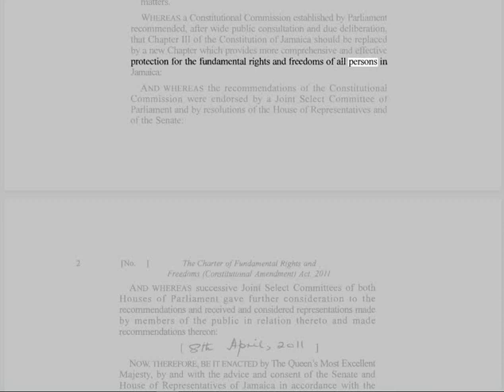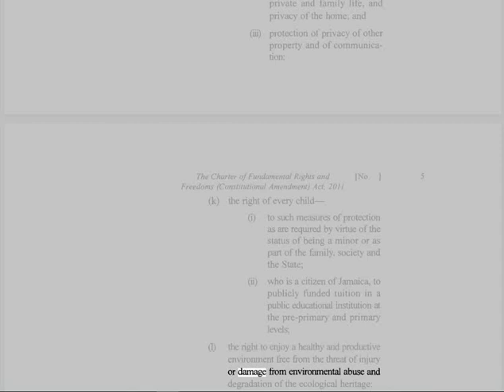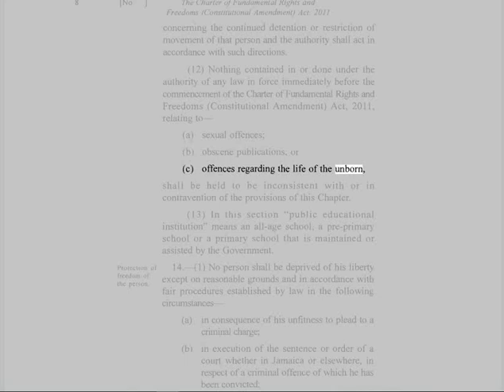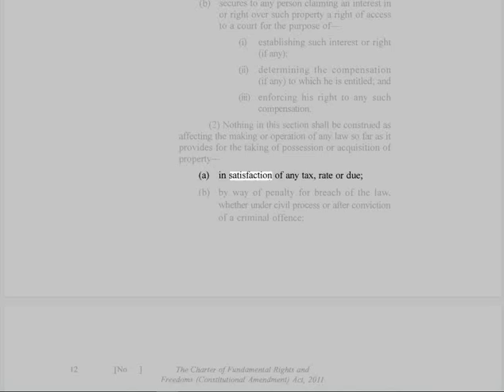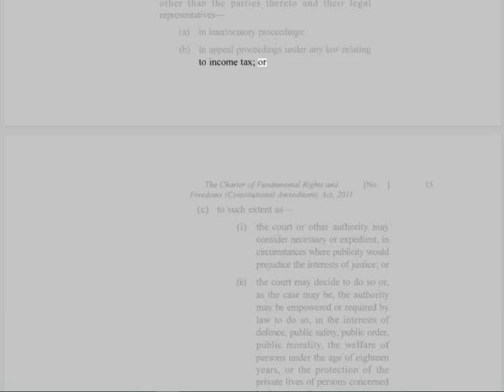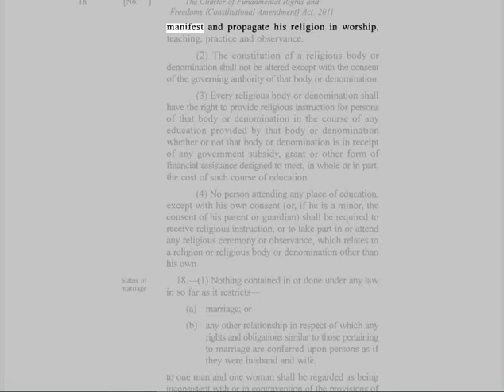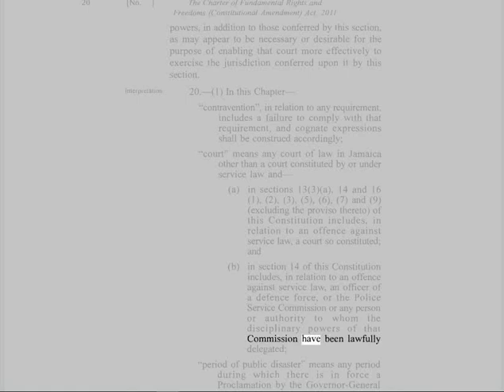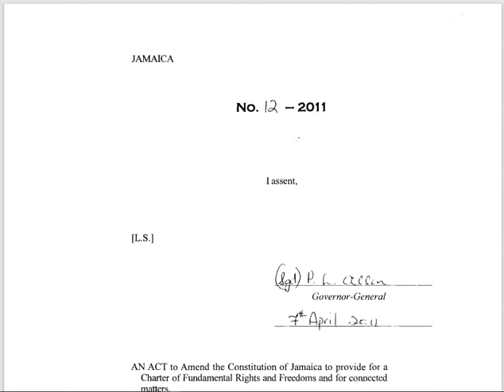🟢THE ENTITLED RIGHTS OF THE PEOPLE🔴 - THE CHARTER OF FUNDAMENTAL RIGHTS AND FREEDOMS (AS AMENDED). 🔥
🔴PUBLIC-NOTICE🔴

🔴All man are created equal, No man is above the Law.

🔴Rights that you are entitled to under the Constitution of Jamaica:

🔴JAMAICA BILL OF RIGHTS.

1. 🔥The right to life, liberty and security of person except in the execution of the sentence of a court in respect of a criminal offense of which the person has been convicted
2. 🔥The right to freedom of thought, conscience, belief and observance of political doctrines
3. 🔥The right to freedom of expression
4. 🔥The right to seek, receive, distribute or disseminate information, opinions and ideas through any media
5. 🔥The right to peaceful assembly and association
6. 🔥The right to freedom of movement, that is to say, the right  (i) of every citizen of Jamaica to enter Jamaica; and (ii) of every person lawfully in Jamaica, to move around freely throughout 7. Jamaica, to reside in any part of Jamaica and to leave Jamaica
8. 🔥The right to equality before the law
9. 🔥The right to equitable and human treatment by any public authority in the exercise of any function
10. 🔥The right to freedom from discrimination on the ground of (i) being male or female (ii) race, place of origin, class, colour, religion, political opinions
11. 🔥The right to everyone to (i) protection from search of the person and property (ii) respect for protection of private and family life, and privacy of the home; and (iii) protection of other property and of communication;
12. 🔥The right of every child to be protected by virtue of being a minor, part of a family, society and the State
13. 🔥The right of every child who is a citizen of Jamaica, to public educational institution at the pre-primary and primary levels
14. 🔥The right to enjoy a healthy and productive environment free from the threat of injury or damage from environmental abuse and degradation of the ecological heritage
15. 🔥The right of every citizen of Jamaica to be registered to vote
16. 🔥The right of every citizen of Jamaica who is so registered, to vote in free and fair elections
17. 🔥The right of every citizen of Jamaica to be guaranteed a passport and not to be detained or deprived except by due process of the law
18. 🔥The right to protection from torture, or inhuman or degrading punishment or other treatment
19. 🔥The right to freedom of the person
20. 🔥The protection of property rights
21. 🔥The right to due process
22. 🔥The right to freedom of religion

🔴 I Linton-Oneil: House of Dallas a.k.a.: ahuuah, Chief-counsel for the Ahuuakh-Indian-Nation, reserves the right to PROTECT myself and associates; my HOUSE and its members; my SOCIETY and its members; which it is my DUTY, to EXERCISE these un-a-lien-able RIGHTS.

🔴 The Acts and Statutes of the PARLIAMENT and or GOVERNMENT OF JAMAICA, can only be given Force of Law, by the CONSENT of the GOVERNED; those who have AGREED to the Acts and Statutes of PARLIAMENT and or GOVERNMENT OF JAMAICA. Therefore, there is a MADATORY Legal REQUIREMENT under current Legislation that the GOVERNED must have given their CONSENT legally, which can be PHYSICALLY presented as FACT before the Acts and Statutes of  PARLIAMENT and or GOVERNMENTAL-Instrumentalities can be given force of law.  An AGREEMENT which must be kept on the PUBLIC-RECORD for the